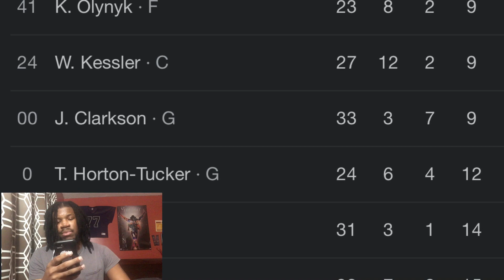JAZZ VS SPURS REACTION 2023 SAN ANTONIO SPURS VS UTAH JAZZ HIGHLIGHTS REACTION 2023